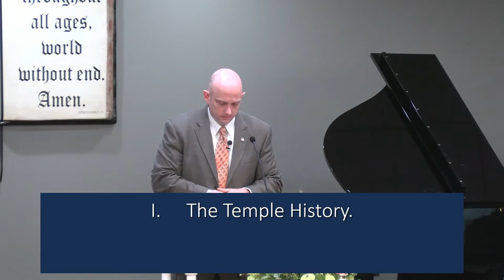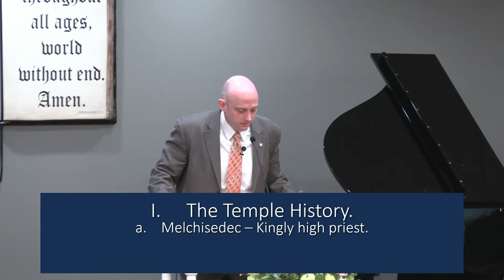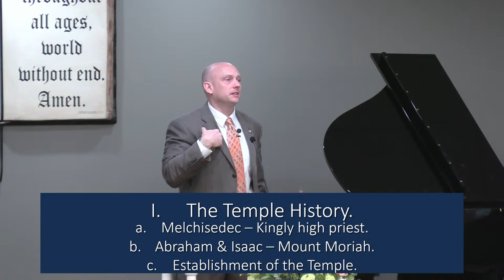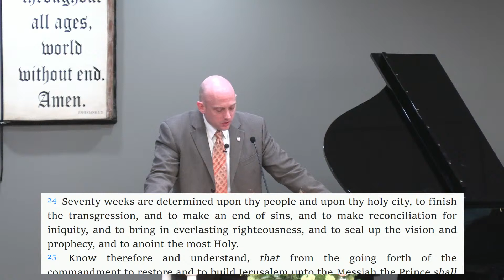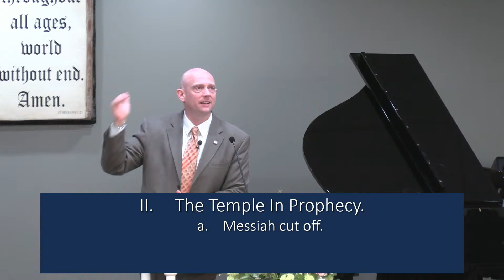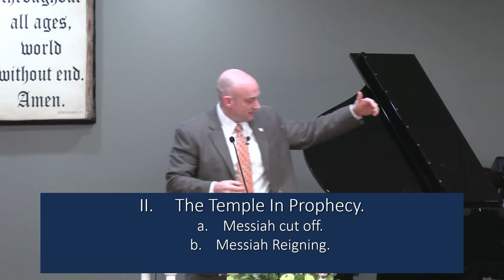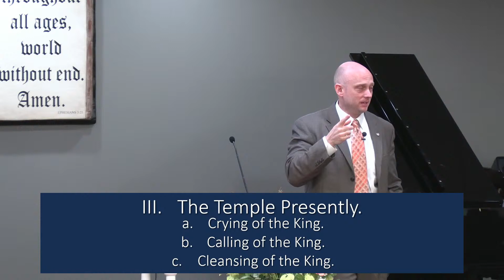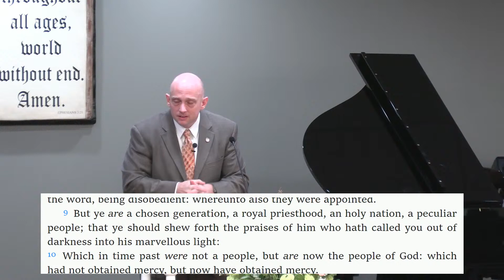"The Cleansing of The Temple" - Pastor Jack Young - Sunday AM Service